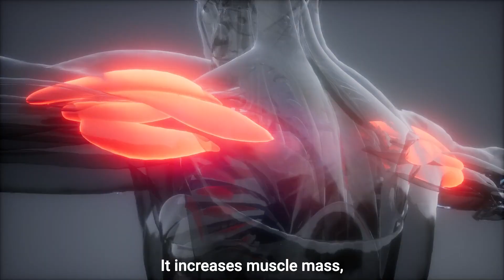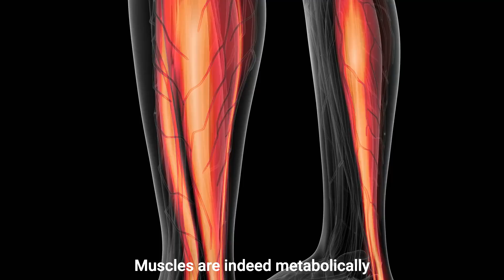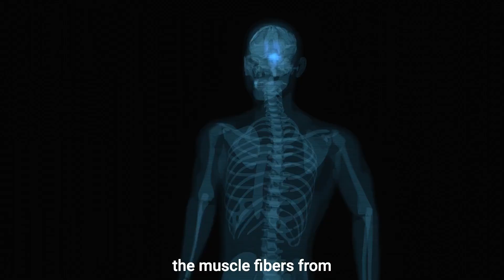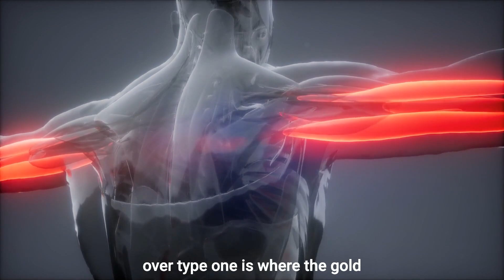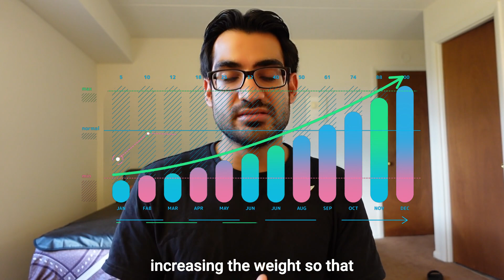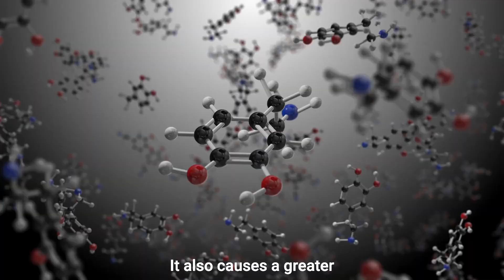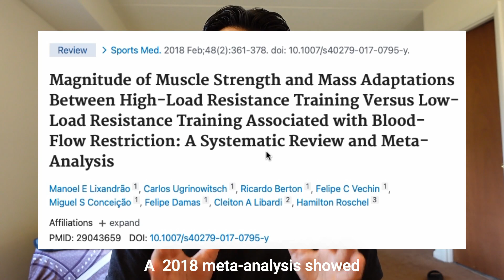My Science-Based Workout Routine (Just 40 Minutes Per Week) | Inspired By Andrew Huberman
Unveiling the Ultimate Science Based 3-Day/Week Fitness Routine to Achieve Your Dream Body in Just 40 Minutes a Week!

Most trainers and gyms would have you believe that daily hour-long workouts are the only way to build your ideal physique. But as a doctor with years of experience, I've discovered a different truth. After extensive research, I've finally uncovered the perfect evidence-based strength training protocol, backed by the latest science. This revolutionary routine takes just 40 minutes per week, delivering 10 times the results in a fraction of the time. Designed for busy individuals craving maximum gains with minimal effort, this is the answer you've been searching for.

Join me on this transformative fitness journey and unlock the secrets to a stronger, more efficient body. Say goodbye to wasted hours and hello to a smarter approach to exercise. Get ready to make the most of your limited time and achieve the physique you've always desired. Let's dive in!

TIMELINE

00:00 The Truth About Exercise
00:28 My Evidenced Based Exercise Routine
01:21 The Big 6 High Intensity Strength Training
05:02 The 3 10X Strength Gain Principles
11:01 BFR Training

My name is Manik Madaan, and I am currently a PGY-2 Resident Doctor in the USA 🇺🇸. I truly feel honored to teach and learn from medical students and grads all across the globe. This channel is dedicated to humans all across the world. I appreciate you stopping by & really really hope I've won your subscription, regards, and love 💖.

With Luv,
M.M.

ZENOFUSMLE
📚 USMLE Xponential Advantage